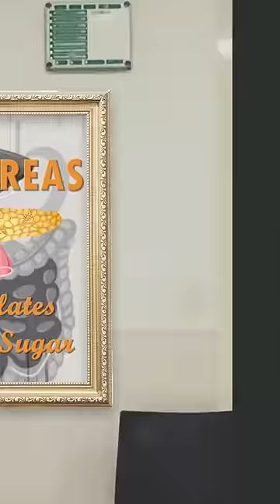The miracle invention of Insulin